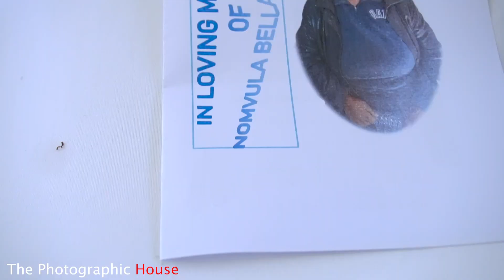Nomvula Msimang Funeral Highlight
Funeral held in Gauteng Snake-park. Buried in Westpark Cemetery. Mathoho Phathutshedzo was the video Director. 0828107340